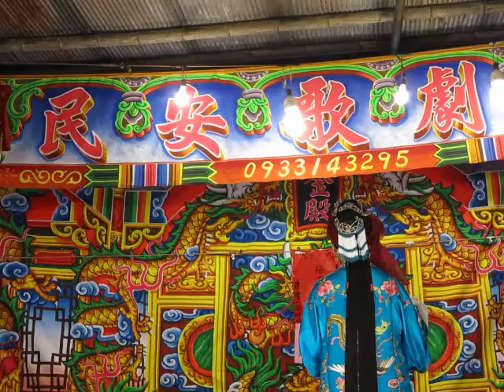104.04.10. 民安歌劇團 城隍孝媳傳 3 (清風調)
許玉琳